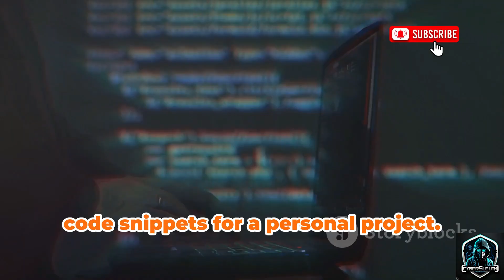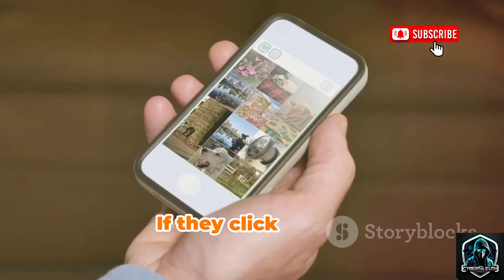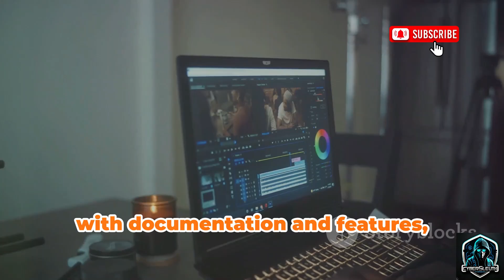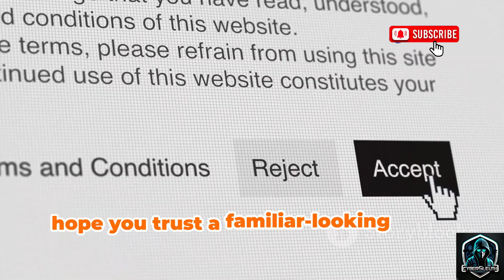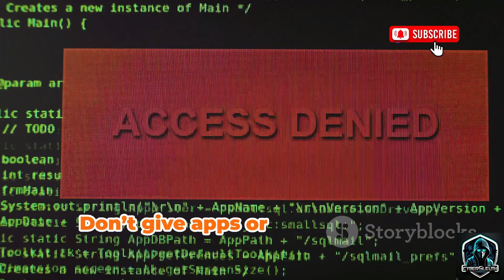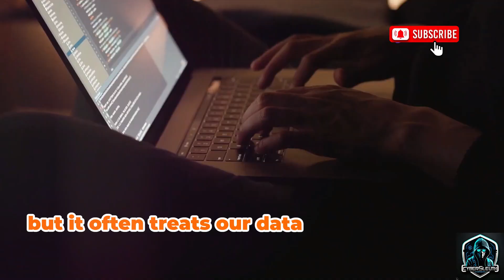I Found Camera Hacking Tools on GitHub at Late Night at 2:00 A.M. | Educational Purposes Only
Bro. At 2:00 a.m., I came across some strange projects on GitHub… tools that claim to access cameras through trickery and deception. 📷 This isn’t a tutorial or a guide — just a late-night story to raise awareness about why protecting your privacy online matters more than ever. Stay safe, cover your cameras, and never trust suspicious links. 🌙

These are legit tools used for educational research, monitoring asset exposure, and learning about the online visibility of camera systems. After this video, you’ll start looking at cameras differently.